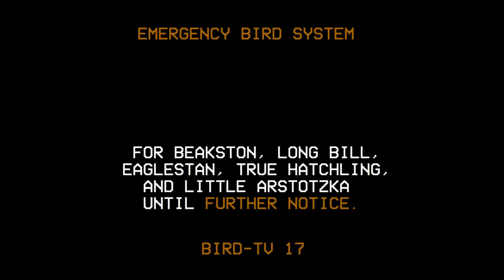Corpora1Bird Channel Trailer 2019